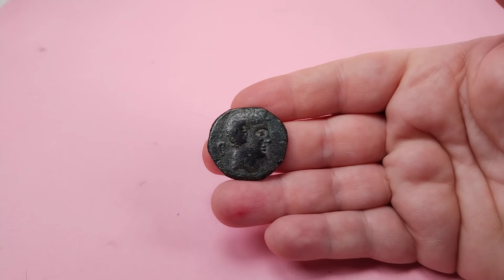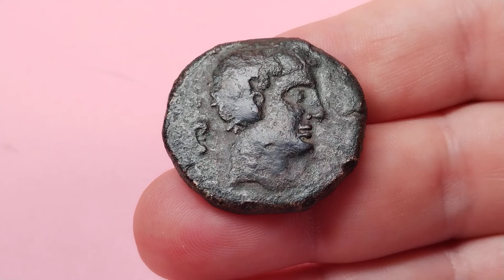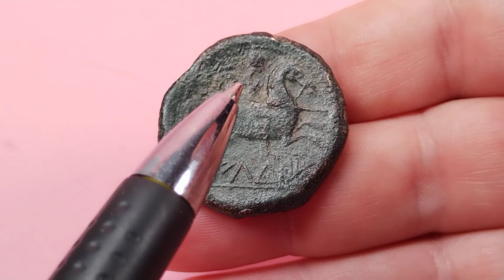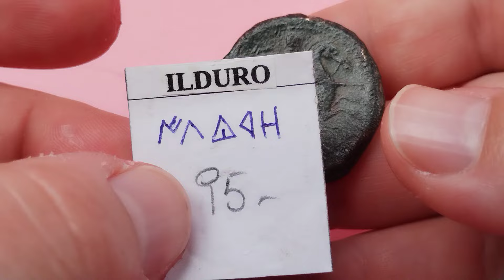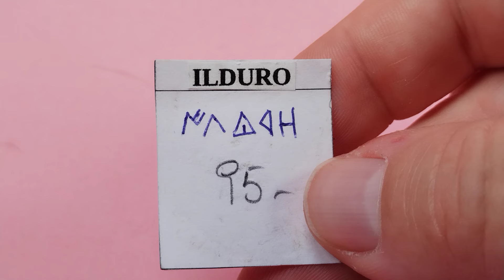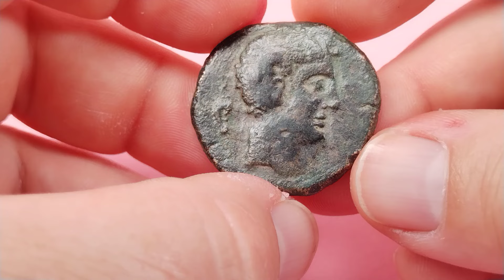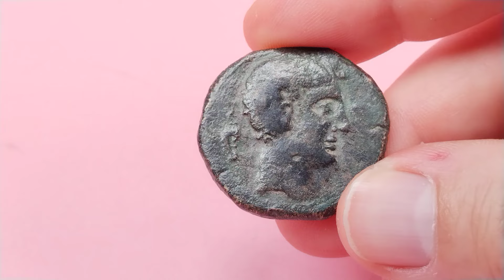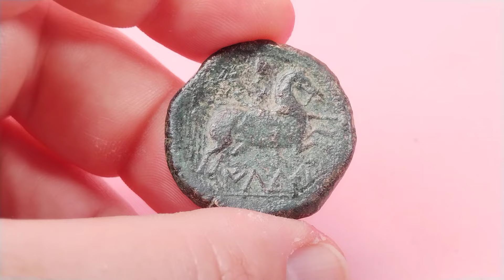As de Ilturo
Análisis de un as de Ilturo (Cabrera de Mar) de siglo II-I a.C.